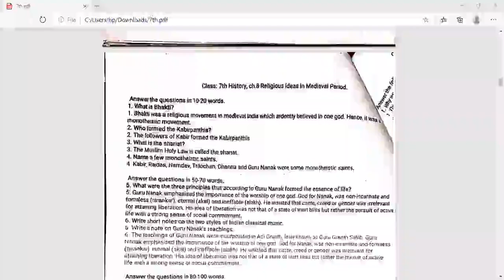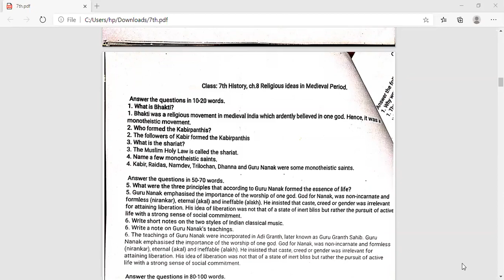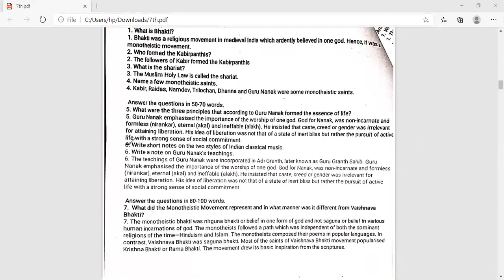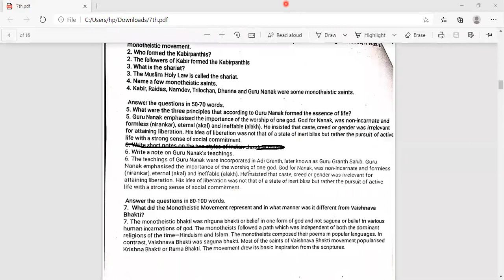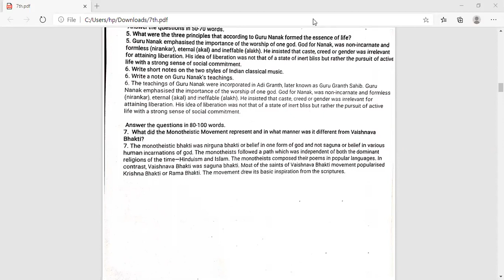Class: 7th History, Ch.8 (Q/A)